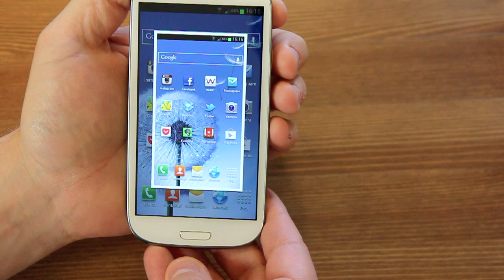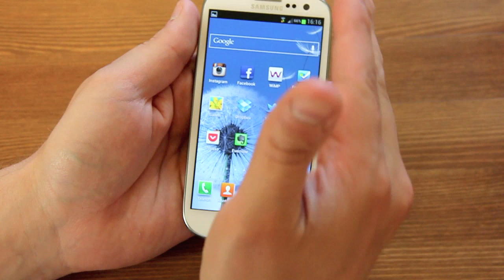Att ta en skärmdump med Samsung Galaxy S3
Hur tar man egentligen en skärmdump med Samsungs senaste flaggskeppsmobil?